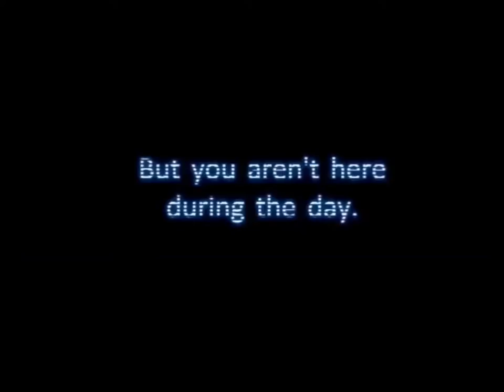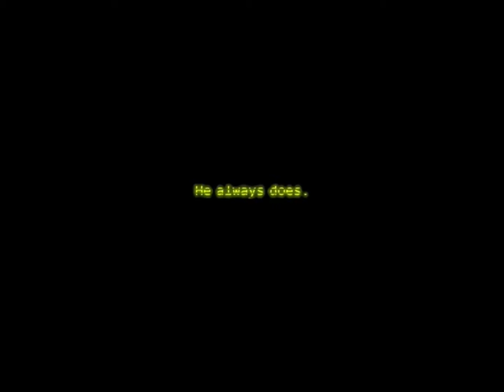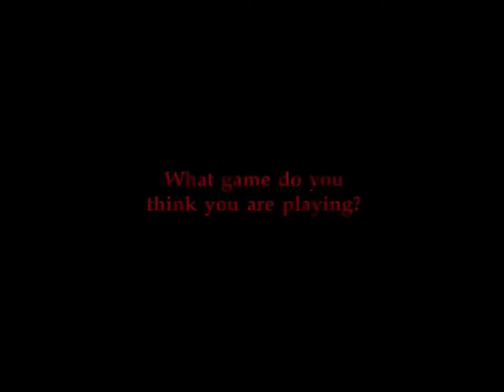All FNaF trailers 1-5